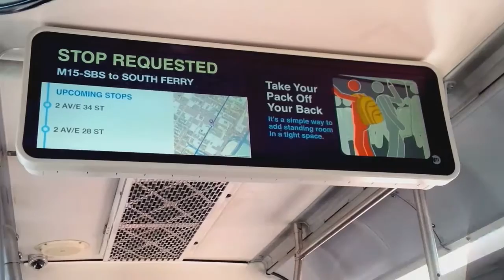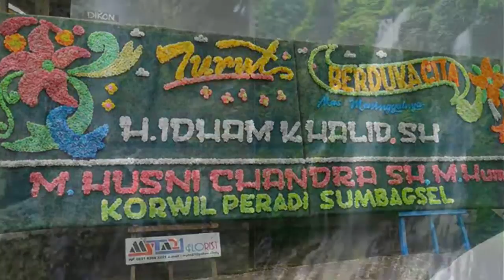Album 20-26 Maret 2017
FB&WA Group Siti Kennemann Sinjarbulan, "Injik Ati", (Sukat Gitar Tunggal)